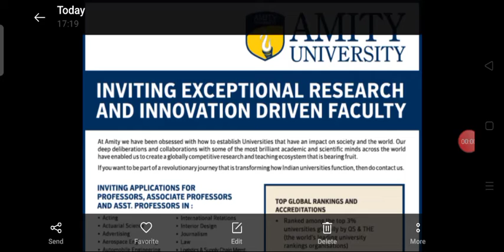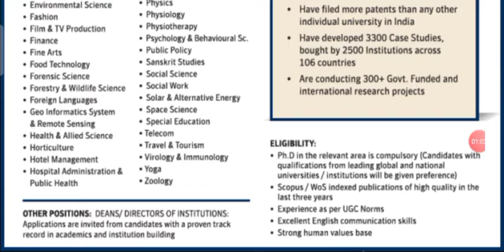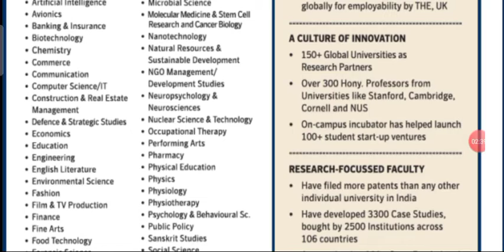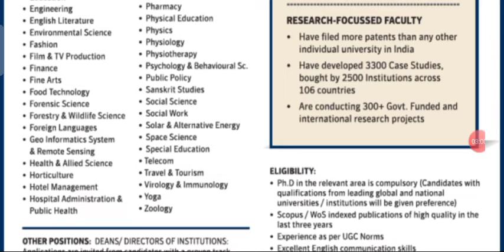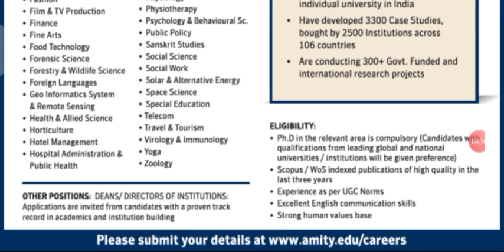Mega Faculty recruitment drive in Top University of NOIDA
Job Title:

Professor/Associate Professor/Assistant Professor

Dean/ Director

Department Having vacancy:

Acting

Actuarial Science

Advertising

Aerospace Engineering

Automobile Engineering

Agriculture

Anthropology

Architecture

Artificial Intelligence

Avionics

Biotechnology

Chemistry

Commerce

Computer Science

Construction and Real Estate

Communication

Defence and Strategic studies

Economics

Education

Engineering

English

Environmental Science

Fashion technology

Fine Arts

Film and TV

Finance

Food Technology

Forensic Science

Forestry

Foreign Language

Geo Informatic system

Health and Allied Science

Horticulture

Hotel management

Hospital Administration

International Relations

Interior Design

Journalism

Law

Logistics

Management

Marine Science

Maths

Microbial Science

Nanotechnology

Natural Resources

NGO Management

Neuro Science

Nuclear Science

Occupational therapy

Performing Arts

Pharmacy

Physics

Physical Education

Physiotherapy

Psychology

Public Policy

Sanskrit

Social Science

Social Work

Space Science

Solar and Alternative Energy

Special Education

Telecom

Virology and Immunology

Yoga

Zoology

Qualification:

Ph.D in Relevant Area

Scopus/ WoS publication of high quality in last three years